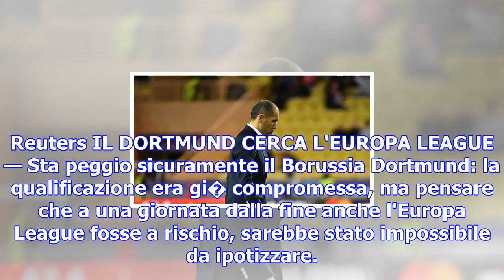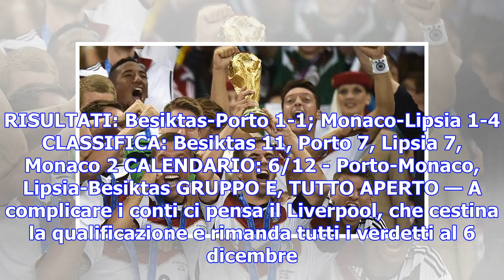Champions, i verdetti: napoli, vinci e tifa city. real secondo, monaco gi� out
21 novembre 2017 - Milano Napoli o Shakhtar, Lipsia oppure Porto, due tra Liverpool, Spartak Mosca e...